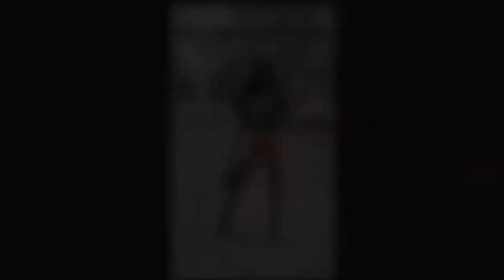My Brahmin Collection | Lady Ashley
If you are already subscribed.. I appreciate you, Love youuuu 😘.. STAY LOYAL 💜🤞🏽.. In case you haven’t watched my last video Trying 3 WEIRD CEREALS I’VE NEVER TASTED | 2020 | Taste Test | Reviews | Lady Ashley